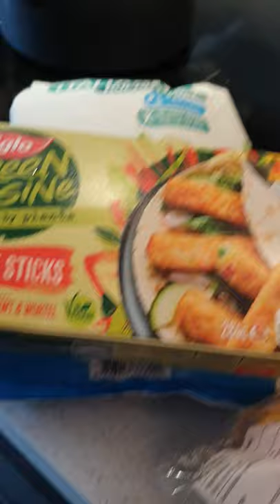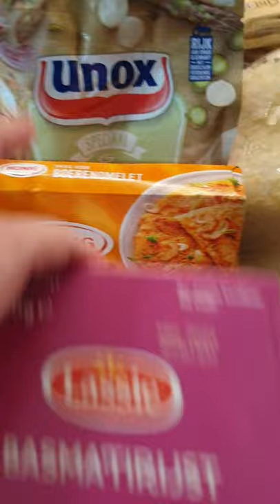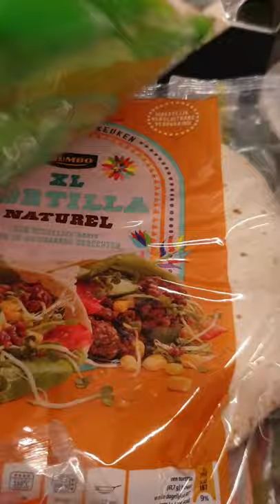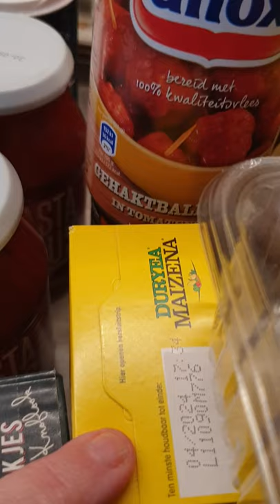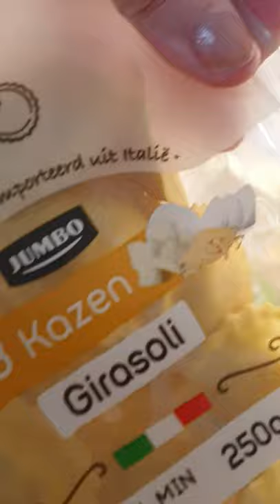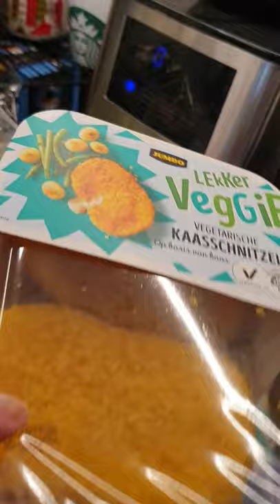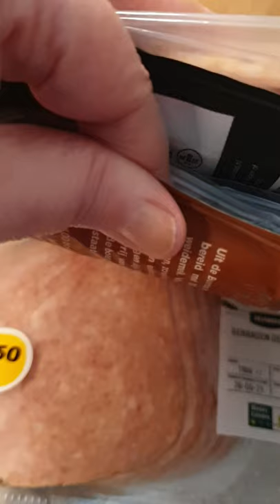Beetje laat maar ik had wat moeite met de bestanden op mijn laptop krijgen. Volgende maand weer op tijd.
Nu kan ik wel al mooi bijpraten. De haul deze maand was eigenlijk beetje  te klein. We raken er al behoorlijk doorheen